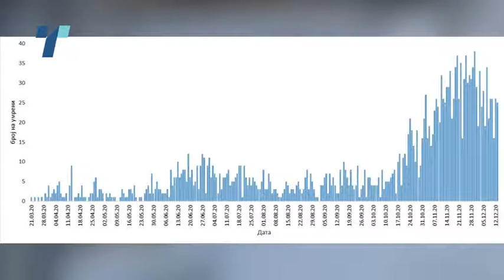Помалку тестови и помал број на новозаразени од 7 до 13 декември